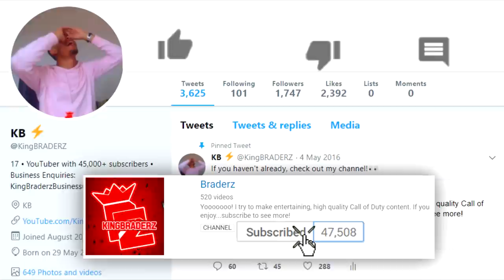I GOT A NUCLEAR TO UNLOCK PRESTIGE MASTER in Black Ops 4...😱 (MAX RANK)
I really unlocked MASTER PRESTIGE WITH A NUCLEAR!!

SMASHHHHH THE LIKE BUTTON FOR MORE COD!!